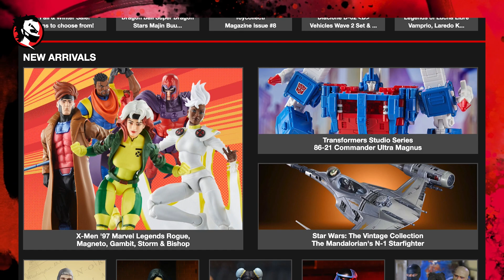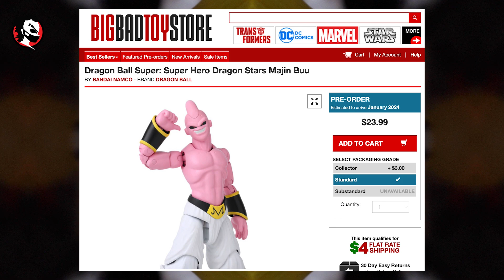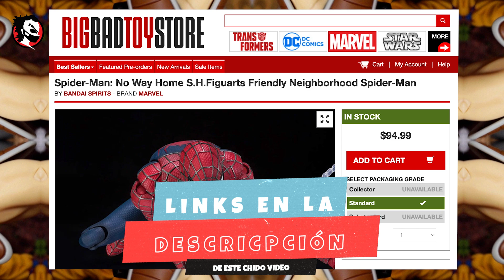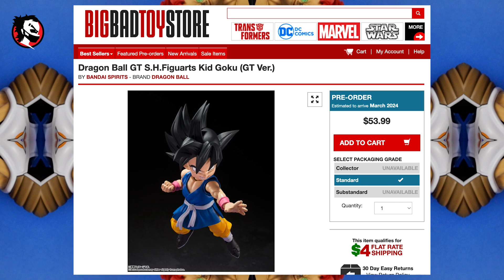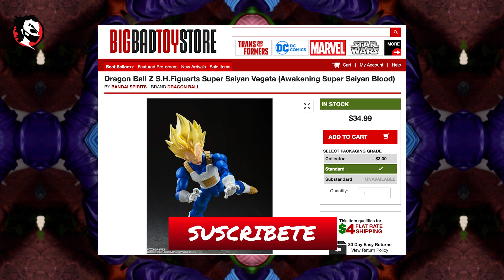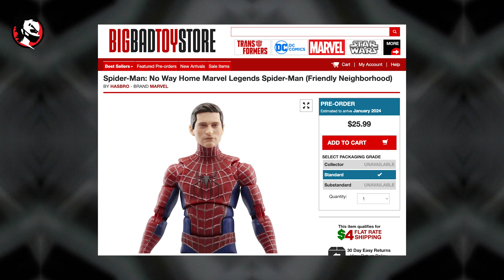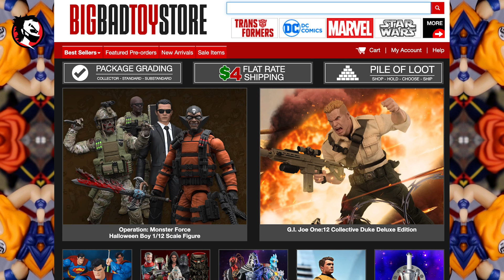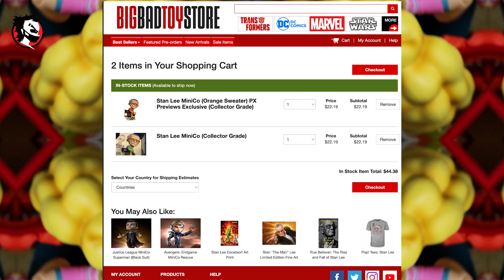✅ SH Figuarts de DRAGON BALL y los NUEVOS Spiderman MARVEL LEGENDS en BBTS 😱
E esta Cacería virtual buecaremos FIGURONES principlamente de DRAGON BALL, obvio algunas SH Figuarts, Imagintaion Works ya que estaban de OFERTA  y tambíen los NUEVOS FIGURONES de SPIDEMAN de las Marvel Legends y creo que la encontramos a un excelente precio!! esperamos les gusté este video 😎👍

👉 Aquí el link de Spider Man Tobey McGuire Marvel Legends

👉 Aquí el link de Spider Man Andrew Grafield Marvel Legends

👉 Aquí el link de Spider Man Tom Holland Marvel Legends

00:00 Intro
00:43 Dragon Stars Gotenks
01:55 Dragon Stars Majin Buu

02:33 Spiderman Tobey Maguire
03:36 Spiderman Tom Holland
04:25 SH Figuarts Toyotarou Dragon Bal
04:55 SH Figuarts  Goku Kid
05:25 One piece Trafalgar  Law
06:33 SH Figuarts Trunks
07:08 Marvel Legends Spiderman
09:12 TIP
09:24 Goku Imaginations
10:38 NUEVA LINEA en el canal!!!
12:44 Gracias por apoyar el canal